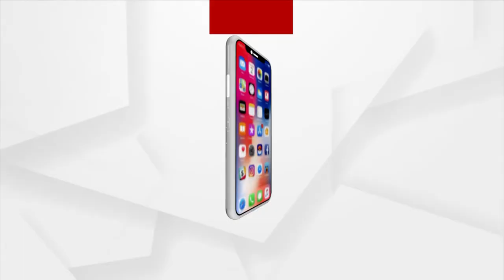BhagyaBhabisyat | 29 Mar 2022 | Argus News